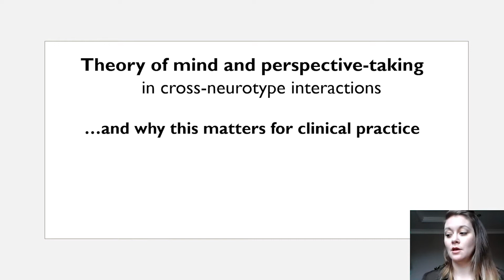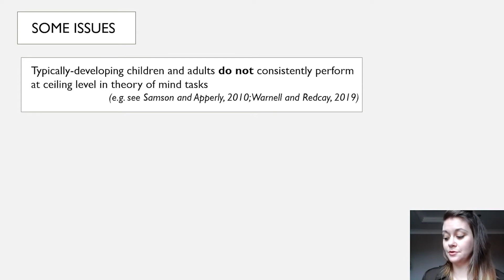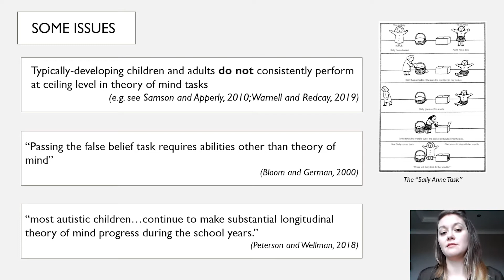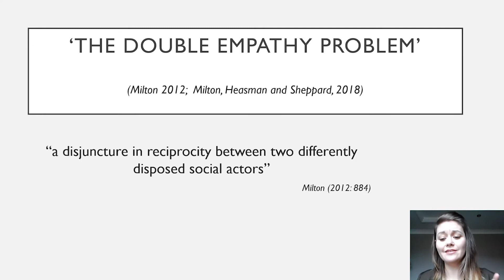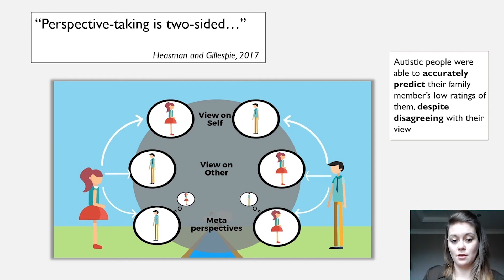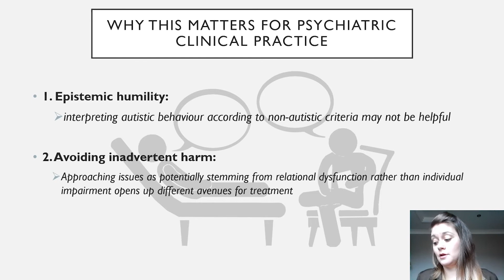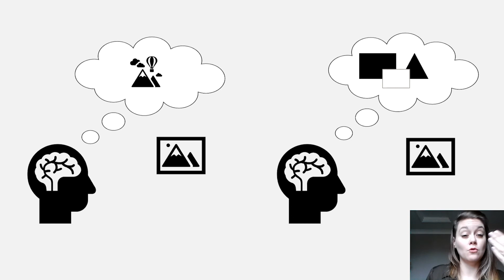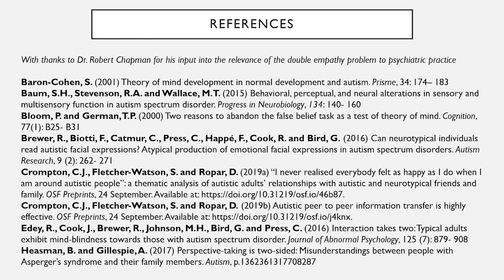Gemma Williams - Other Minds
Gemma Williams is a cognitive linguistics PhD Studentship awardee at the University of Brighton.

This presentation is part of the 'Challenging stereotypes: Novel perspectives on autism' symposium (May-June 2020). This symposium seeks to challenge stereotyped views of autism, harnessing the lived experience of people with autism.